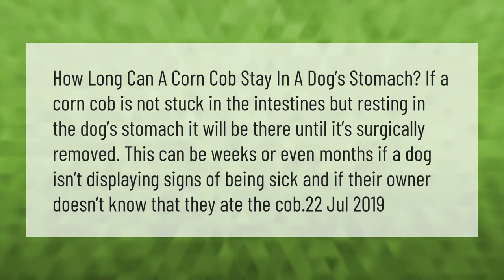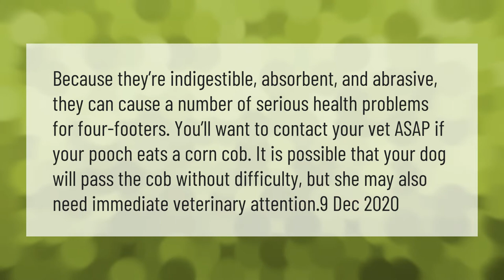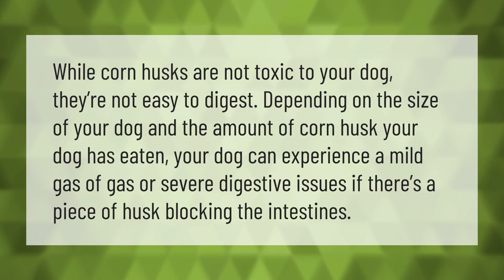How long can a corn cob stay in a dogs stomach?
00:00 - How long can a corn cob stay in a dogs stomach?
00:40 - Can a dog poop out a corn cob?
01:14 - Will corn husk hurt dogs?
01:45 - Is corn husk bad for dogs?

Laura S. Harris (2021, April 15.) How long can a corn cob stay in a dogs stomach?
    AskAbout.video/articles/How-long-can-a-corn-cob-stay-in-a-dogs-stomach-236223